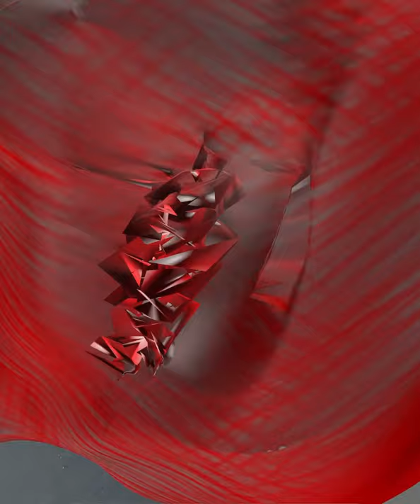AR ceramic sculpture from my VR artwork: Still Life (2019-2020)